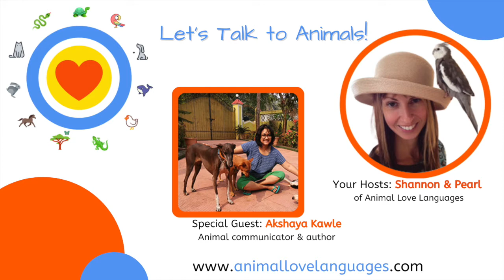Let's Talk to Animals animal communicator Shannon Cutts talks with India communicator Akshaya Kawle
Let's Talk to Animals features leaders in the evolving field of animal communication. Shannon of Animal Love Languages chats with talented animal intuitives, animal mediums and pet psychics about what animal communication is, how it works, different methods of talking to animals and how to get started.

Guest: Akshaya Kawle, animal communicator of India
Host: Shannon Cutts of Animal Love Languages